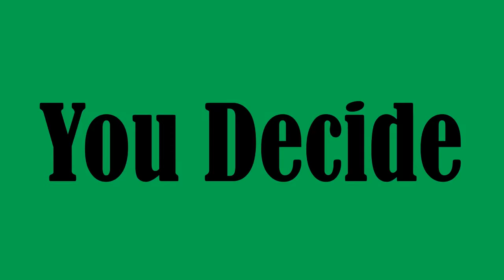Lil Wayne vs Wiz Khalifa - Who Is The Most Fashionable.? [ 2016 ]